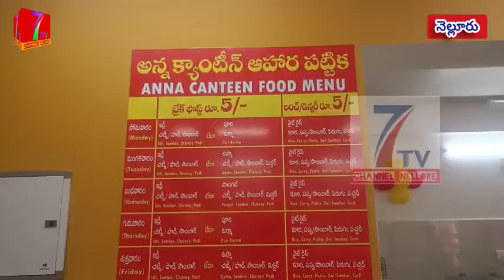//7tv//మొదటి రోజే అన్న క్యాంటీన్ కు ప్రజల నుండి విశేష స్పందన వచ్చింది,,,